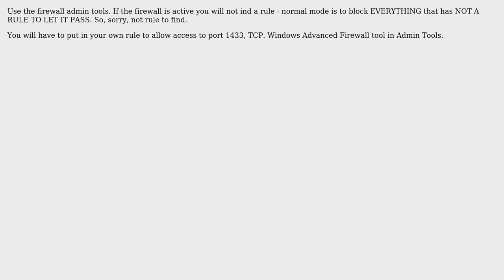DevOps & SysAdmins: Cannot connect to SQL Server after upgrading from Server 2003 to Server 2008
With thanks & praise to God, and with thanks to the many people who have made this project possible! You are responsible for your own actions.